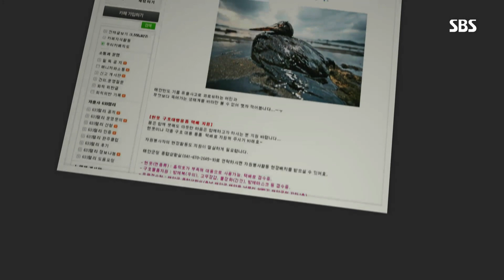태안의 기적 ‘자원봉사자’ @일요특선 다큐멘터리 117회 20170827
SBS 일요 특선 다큐멘터리 117회 20170827

태안의 얼룩진 기름을 닦아내고 생명을 불어넣은 123만 자원봉사자들이 만들어낸 기적의 힘을 함께 보자.